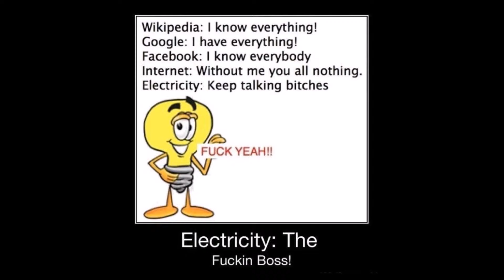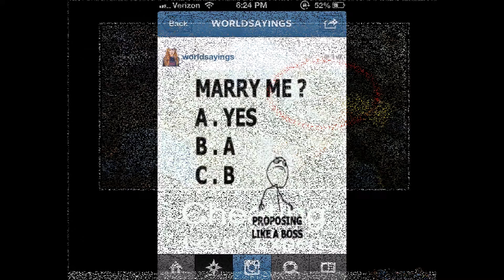like a boss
funny like a boss